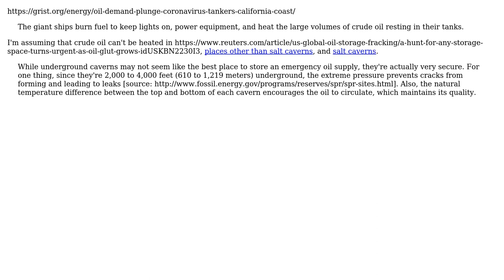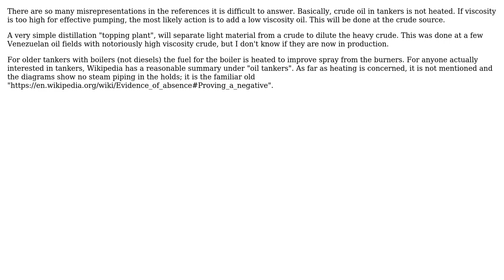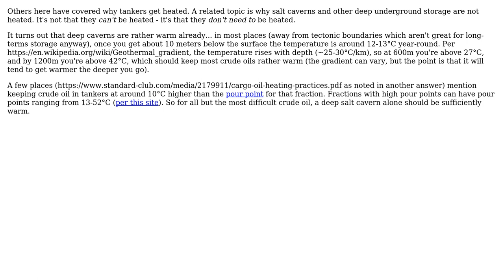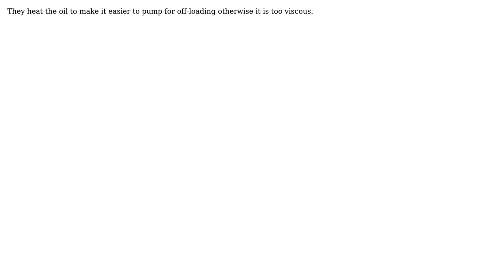Engineering: Why do oil tankers heat crude oil? (6 Solutions!!)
Engineering: Why do oil tankers heat crude oil?

With thanks & praise to God, and with thanks to the many people who have made this project possible! | Content (except music & images) licensed under CC BY-SA | Music | Images & others | With thanks to user Ward - Reinstate Monica user Solar Mike user Peter Mortensen user NNOX Apps user Mazura user MartyMacGyver user lly user Harper - Reinstate Monica user blacksmith37 and the Stack Exchange Network Trademarks are property of their respective owners. You are responsible for your own actions.